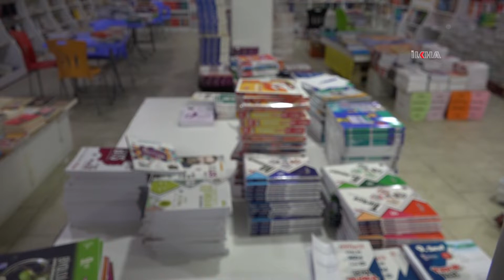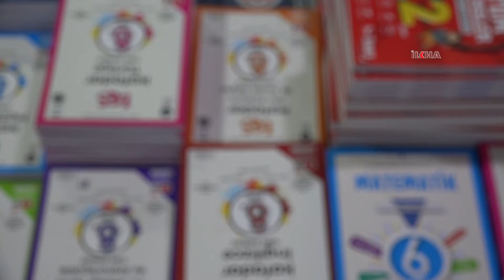Veliler ve öğrencilerden kaynak kitap tepkisi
Milli Eğitim Bakanlığı tarafından okullarda öğrencilere ücretsiz dağıtılan kitapların yanında öğrencilerden yardımcı kitap adı altında kaynak kitap istenmesi tepkilere neden oldu.

Değerli İzleyicilerimiz;